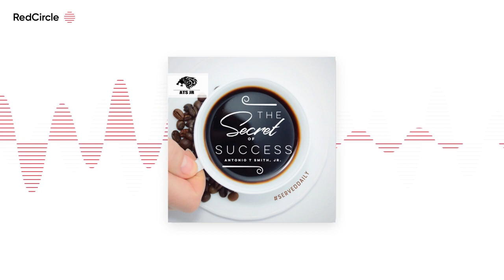The Secret To Success with Antonio T Smith Jr - s14ep31 Top Secret Meeting "Three Layered Battle" 08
Get into the top 1% and get out the middle class ASAP

OR

Get into the top 1% and keep going higher, (Get my FREE book) 👉 👉

Did you see what I did there? Both options are your Middle Class

Exit (MExit)

I'm willing to help you either way 🚀

Leave a comment on this video and it'll get a response. Or you can

🚨 Text

You ask questions, I will answer. Get free products, discounts, be

the first to know and more. Send in your video questions and Be featured on my

platforms and podcast.